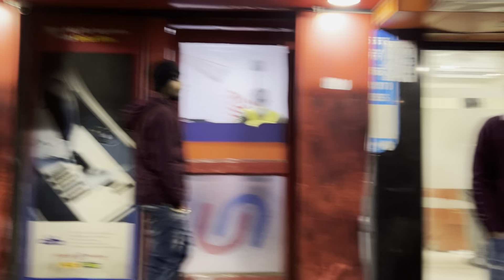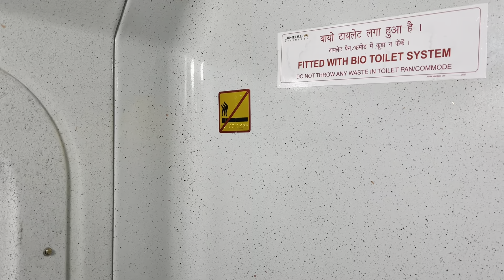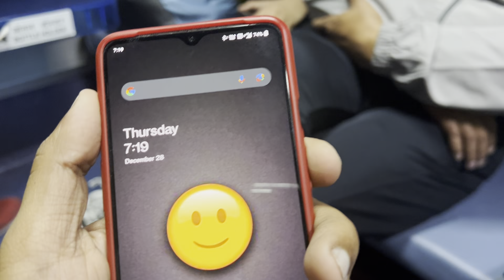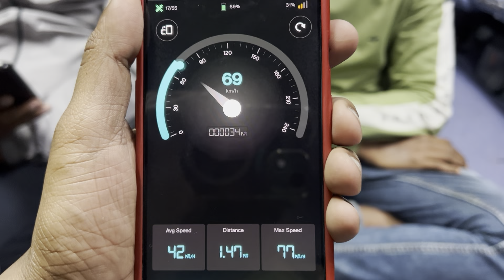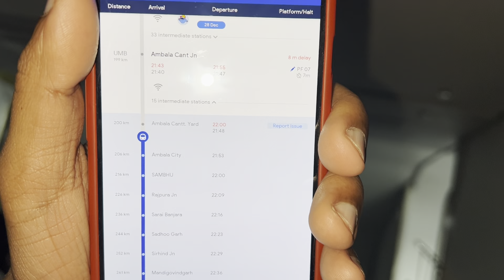New Delhi To Katra Shri Sakti Express 3rd AC Train Journey || New Coach || Suvam Vlog